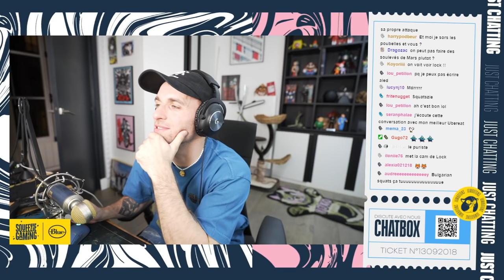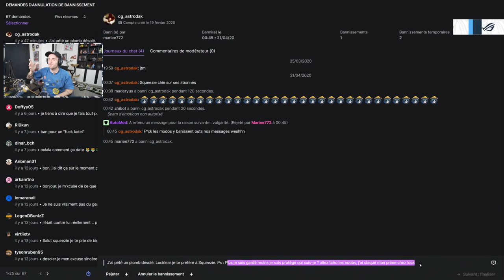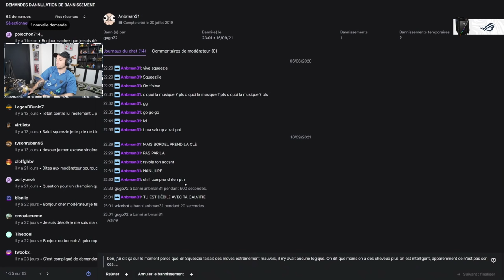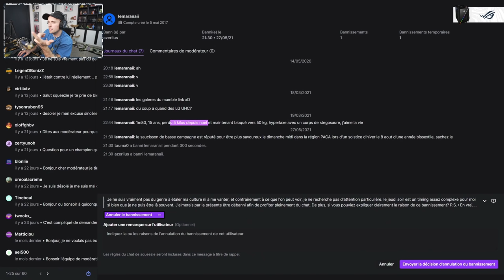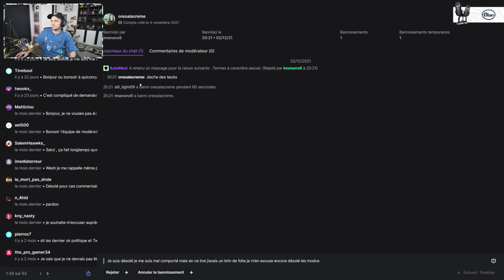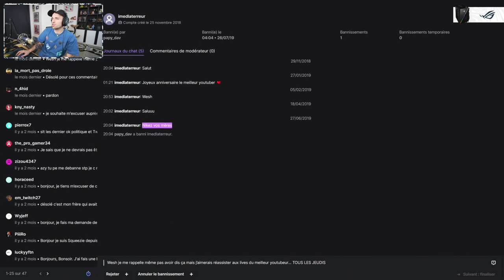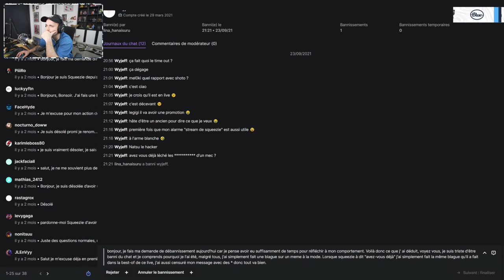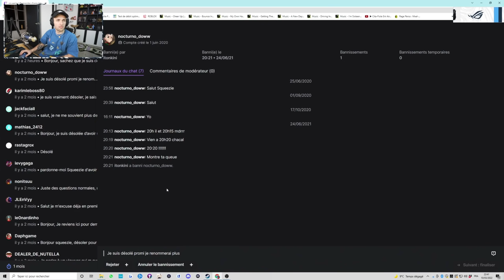Tribunal des Bannis - Rediffusion Squeezie du 10/03